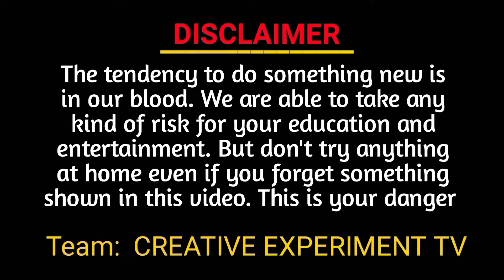Crazy Experiment With Fresh Egg🥚||Hot Oil With Egg Reaction🔥|| Egg Blast💥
crazy experiment with fresh egg and blast it. We like refined oil and eggs for this test. We first warmed the day and then put raw eggs in it. One of the eggs had already burst and some of the inside had come out. Then to finish this test we continue to boil the eggs in hot oil for a while more.
Then one time he went and blasted an egg. Then all the hot oil is spread around. It was a very dangerous test.
This video is made for your complete education and entertainment. After watching this video, you will have a new idea.
I hope you like the video, if you like the video, you must like it.

     🇮🇳🇮🇳🇮🇳🇮🇳Jay Hind🇮🇳🇮🇳🇮🇳🇮🇳
🇮🇳🇮🇳🇮🇳🇮🇳Bandemataram🇮🇳🇮🇳🇮🇳🇮🇳

Experiment With Egg
Egg and hot oil reaction
Egg boil in oil
Egg Blast experiment